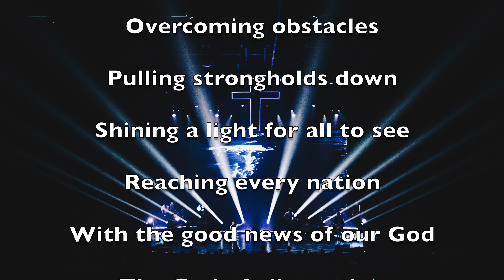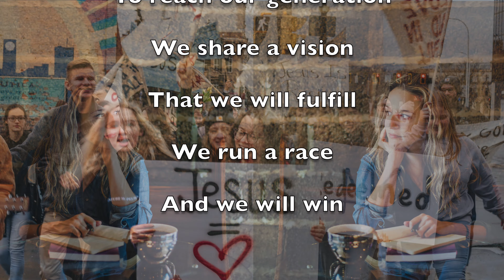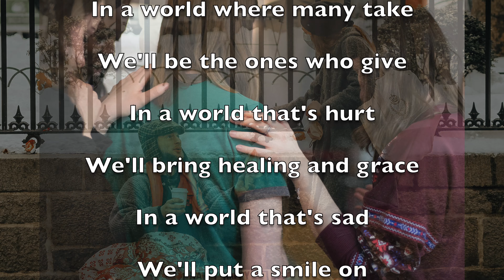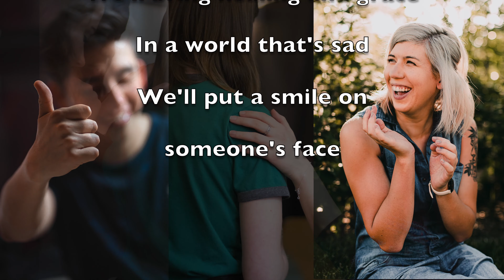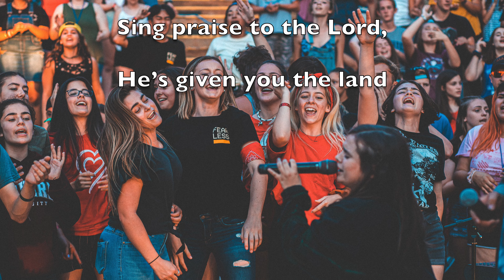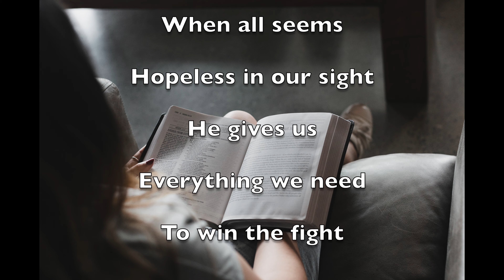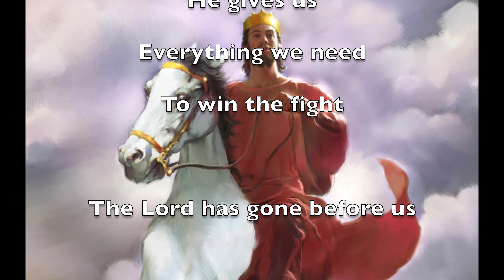230514 Together We Advance Rosanna Palmer, Creative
"Together We Advance" - Rosanna Palmer, Creative (2023)

Encouraging message to inspire you to persevere
Including song excerpts from:
Advance,
Faith we are the church,
Calling all Kids,
Arise Oh Children,

Jesus, Christ, Lord, Father, God, Holy Spirit, encouragement, advancing, persevere, word of God, unity, love, progress,